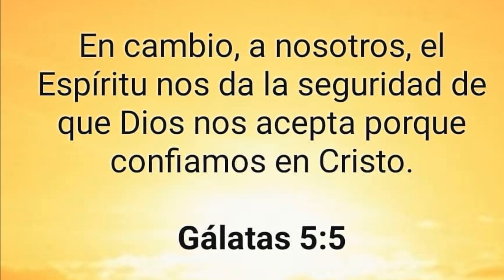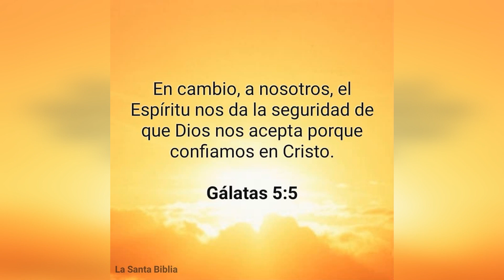Ronald Acuña Jr Y Vladi Guerrero Jr Acaban Con Max Scherzer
INCREIBLE LO QUE ESTO MUCHACHO ESTAN HACIENDO